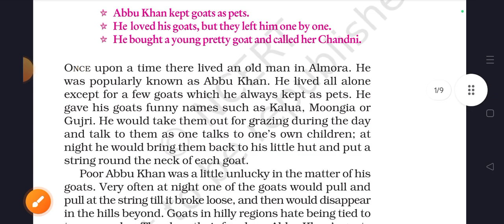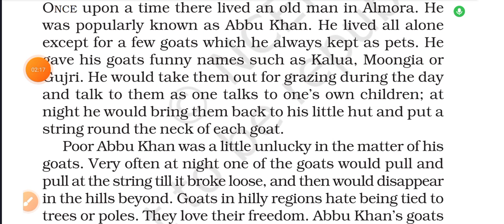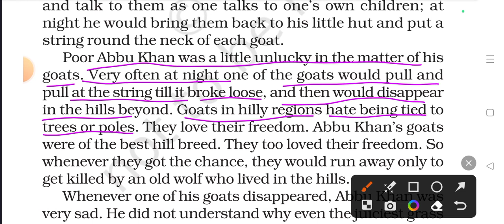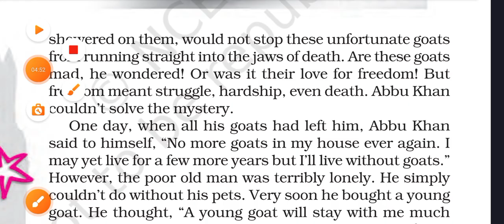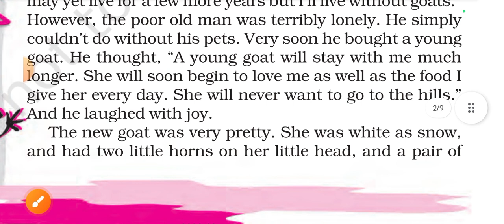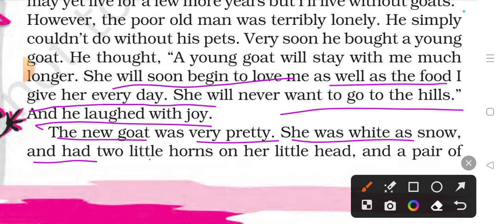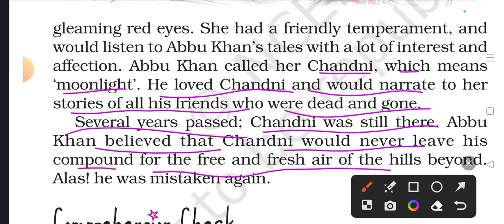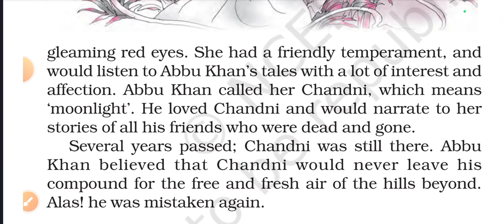class 7th, ncert, English, an alien hand, chapter 4, Chandni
class 7th, English, an alien hand, ncert, chapter 4, Chandni